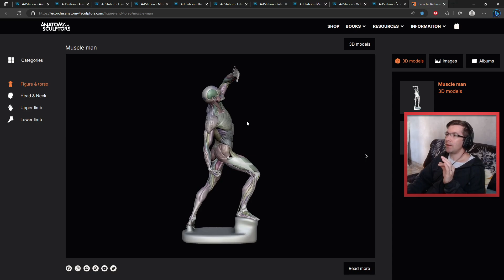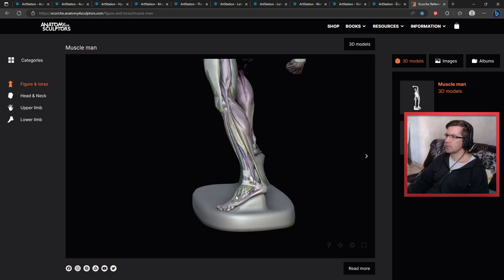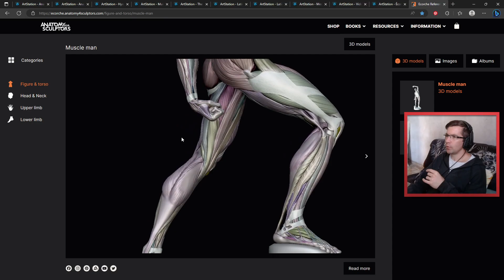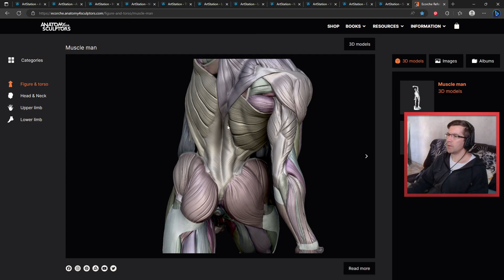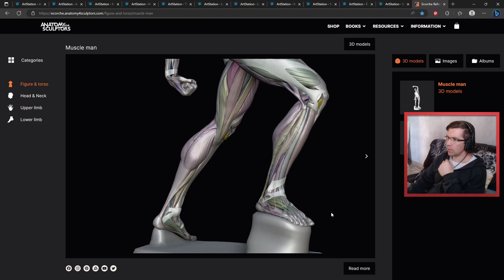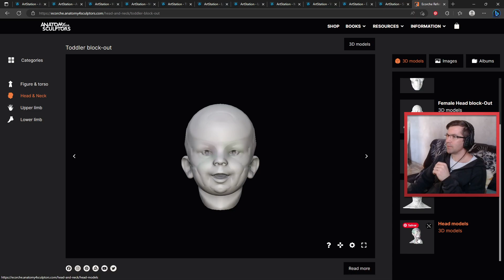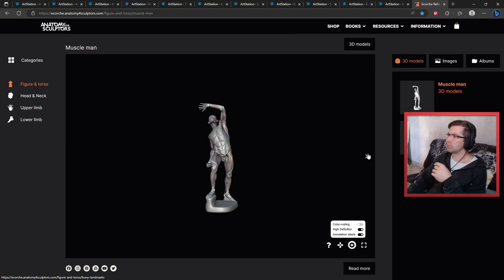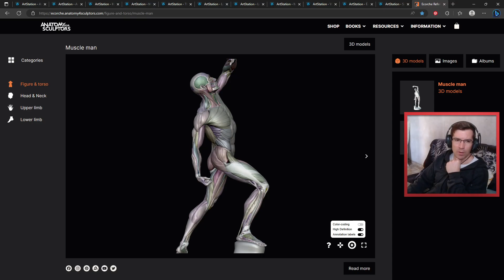Anatomia Modelo 3D Grátis Online - Achados de Hoje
Site com modelo 3D Grátis: ecorche.anatomy4sculptors.com